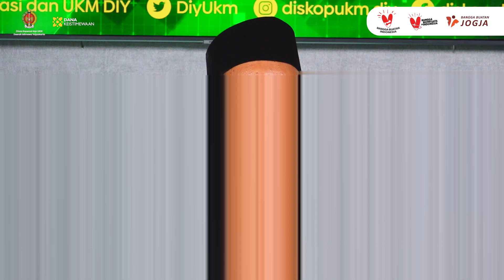SARASEHAN SIBAKUL 2024 EPS 47 | GUWOSARI PAJANGAN BANTUL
Dinas Koperasi dan UKM Daerah Istimewa Yogyakarta